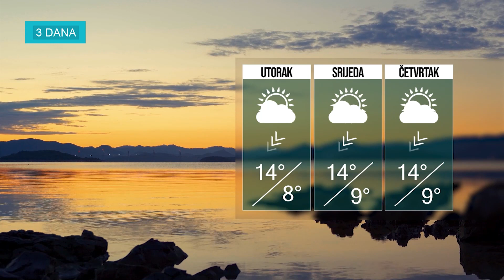BLITZ VIJESTI 29.11.2022.